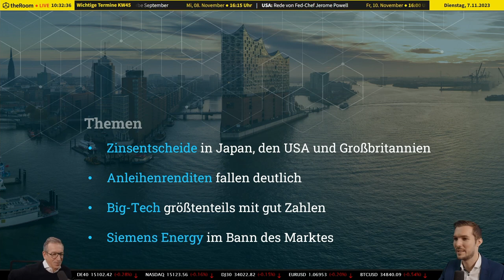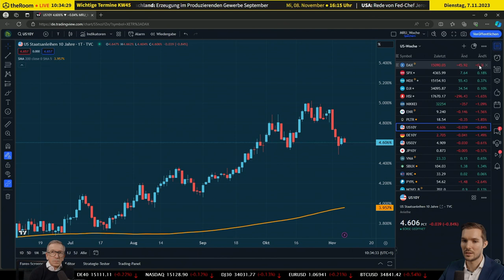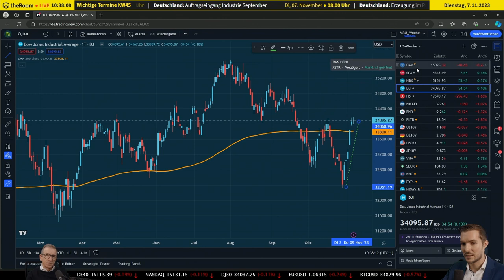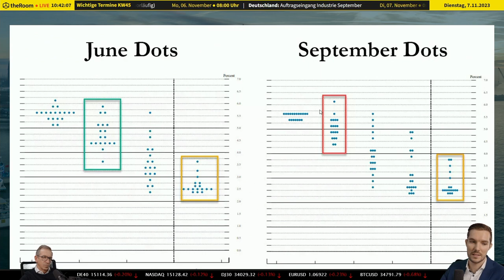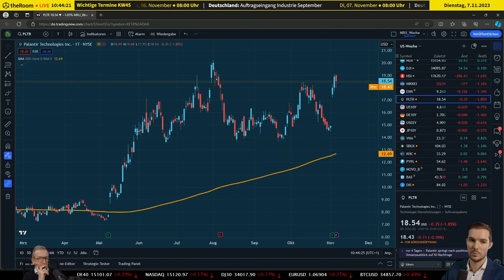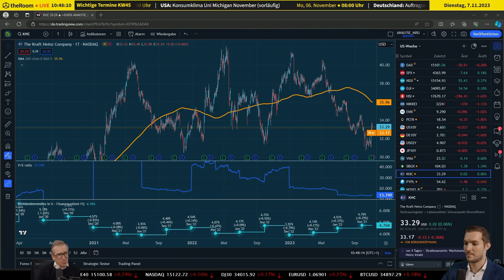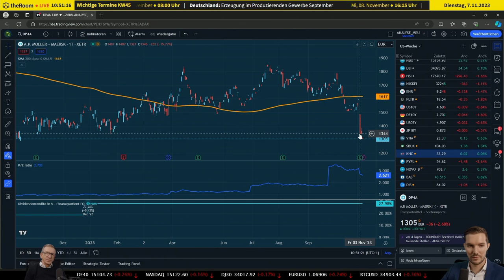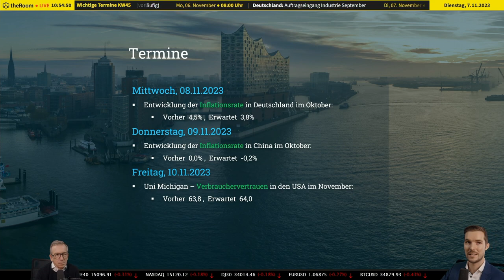📈DAX und US-Märkte: Positive Indikatoren und Erwartungen✔️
📈 In dieser Woche erlebten die Finanzmärkte eine Aufwärtsbewegung, unterstützt durch positive Quartalsergebnisse und vor allem durch den deutlichen Rückgang der Anleiherenditen. Die Hoffnung auf ein Ende der Zinserhöhungen in den USA wurde durch die jüngsten Äußerungen von Jerome Powell verstärkt. Die am Freitag veröffentlichten US-Arbeitsmarktdaten bestätigen diese Einschätzung, da sie unter den Erwartungen blieben, was die Erholung der Indizes weiter vorantreibt. 📊💹

DAX: Zu Beginn der Woche steht das Interesse vor allem auf den Auftragseingängen und der Produktion der deutschen Industrie. Nach dem Rückgang des deutschen BIP im dritten Quartal um -0,1% gegenüber dem Vorquartal hoffen die Marktteilnehmer auf Anzeichen für eine mögliche positive Wende in der deutschen Industrie. 🇩🇪📈

USA: Die US-Märkte sind in Feierstimmung. Die Zentralbanken bestätigen die erwartete Geldpolitik, während gleichzeitig gemäßigtere Töne angeschlagen werden, um die skeptischen Stimmen zu beruhigen. Ein leichter Rückgang zeigt sich am US-Arbeitsmarkt, da die geschaffenen neuen Arbeitsplätze außerhalb der Landwirtschaft unter den Prognosen liegen. Dies unterstützt das ersehnte Szenario einer weichen Landung der US-Wirtschaft, was sinkende Zinsen und steigende Aktienkurse zur Folge hat. 🇺🇸💼

📊 Die Rendite 10-jähriger US-Staatsanleihen sank auf 4,60%, womit die seit dem letzten Sommer anhaltende Aufwärtsdynamik unterbrochen wurde. Ein weiterer Rückgang auf etwa 4,10% wird als ambitioniert, aber realistisch angesehen. 💱💡

🌟 TradersClub24 - Ihr Experte für Trading und Finanzmärkte! Erfahren Sie mehr über die aktuellen Entwicklungen an den Aktienmärkten und ihre Auswirkungen

❗ Risikohinweis: Die hier besprochenen Inhalte dienen lediglich der Information sowie der Unterhaltung. Die Inhalte stellen keine Anlageberatung dar. Führen Sie stets Ihre eigene Recherche zu den relevanten Themen durch, bevor Sie Anlageentscheidungen treffen. Die vorgestellten Inhalte stellen keine Aufforderung zum Kauf oder Verkauf von Wertpapieren oder anderen Finanzinstrumenten dar. Die Autoren und Moderatoren haften nicht für etwaige Verluste oder Schäden.